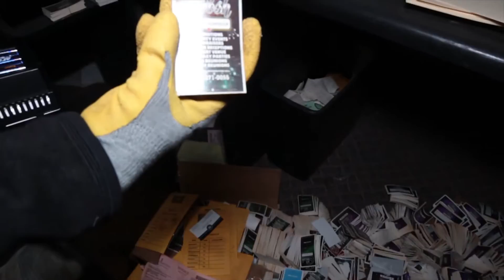Abandoned Strip Club